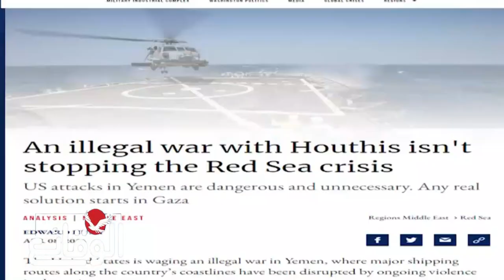اتساع دائرة الاعتراف بالفشل الأمير كي في اليمن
مسلسل ماء الذهب
اشتباكات_ البحر_الأحمر
مواجهات_ البحر_الأحمر